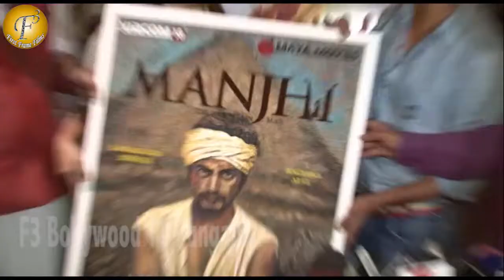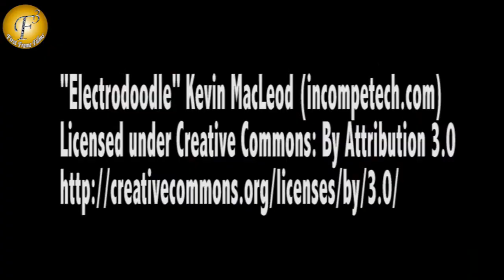SPECIAL SCREENING OF FILM MAANJHI WITH CELEBS